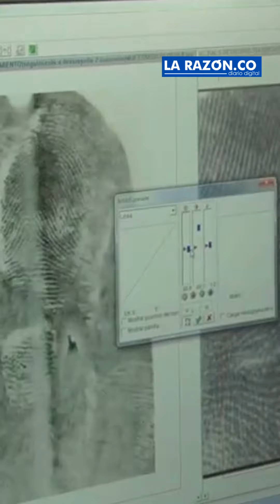Feminicidios en Córdoba se han resuelto en 100% y con condenas ejemplares: Fiscalía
¡Siempre Informando! 📢/